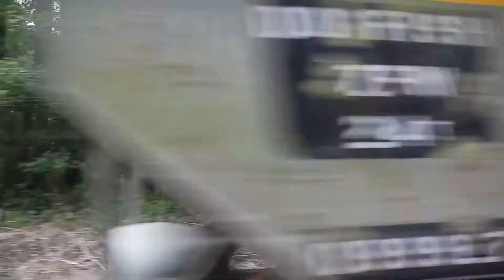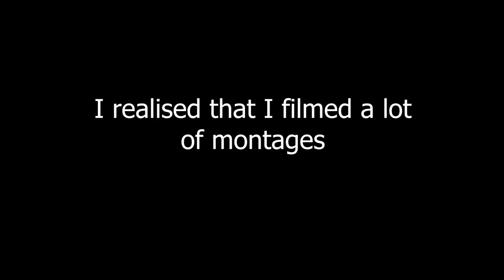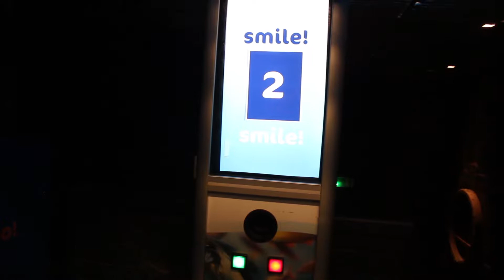Windermere Vlog | Part Three | 2018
Here is the final vlog of Windermere, sorry its late! You will see why in my next vlog ;)